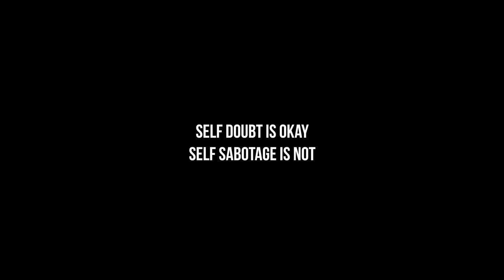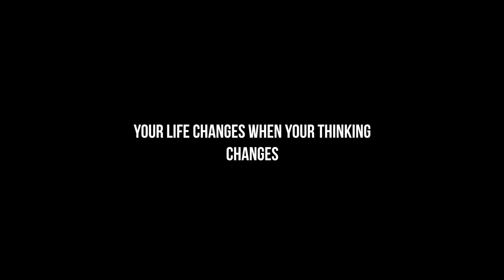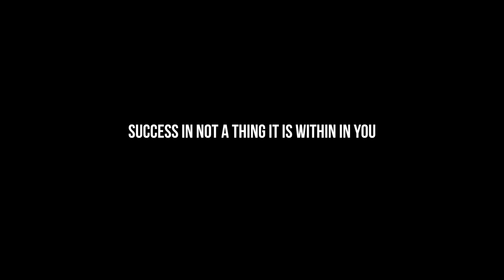Welcome to the REST of your FINANCIAL LIFE fast start and new DIRECTIONS Hustler Undergrad